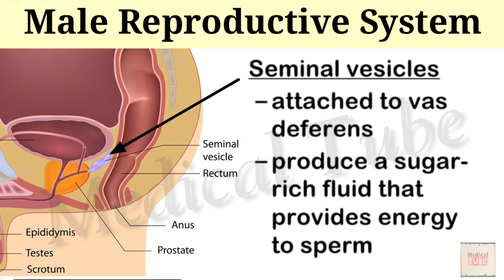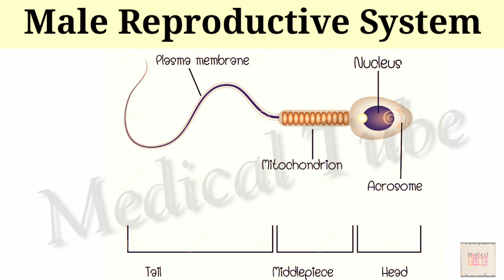Male Reproductive System (Overview) || HMRS